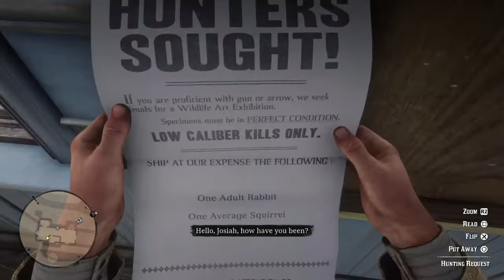Red Dead Redemption 2 pt18 Window To The Mind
One setup after another, we lose a good friend.